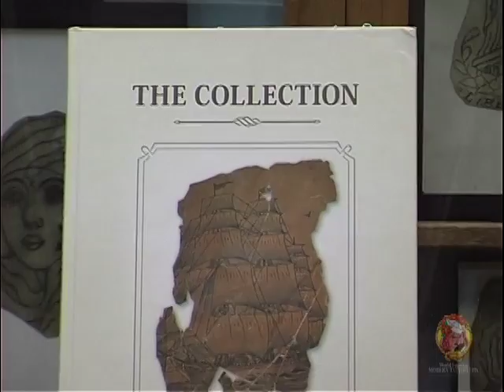The Collection: Cap Coleman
This video is about The Collection and features information on famous tattoo artist Cap Coleman.

Pops and Kathy Maguire, co-authors of The Collection, and Chuck Eldridge, owner of Winston-Salem's Tattoo Archive, will speak at The Mariners' Museum in Newport News, VA on September 17, 2014.

Pops, Kathy, and Chuck will teach about the history and culture of tattooing, and about the life of Hampton Roads' own Cap Coleman. Please join us for this unique event.

7:00 PM - 9:00 PM
The Mariners' Museum
100 Museum Drive

for more information.